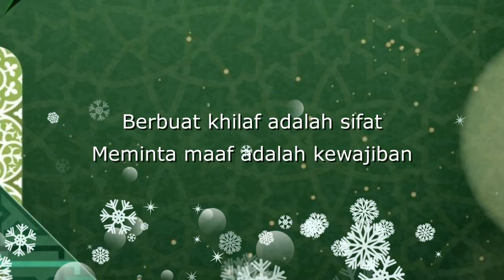Video Ucapan Selamat Hari Raya Idul Fitri 1445 H - 30 detik | Taqabbalallahu minna wa minkum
Status WA Islami 30 Detik | Video Ucapan Selamat Hari Raya Idul Fitri 1445 H 2024  Mohon Maaf Lahir & Batin - Taqabbalallahu minna wa minkum.